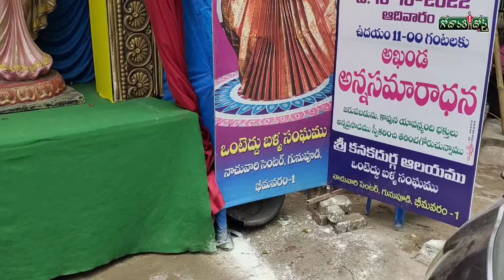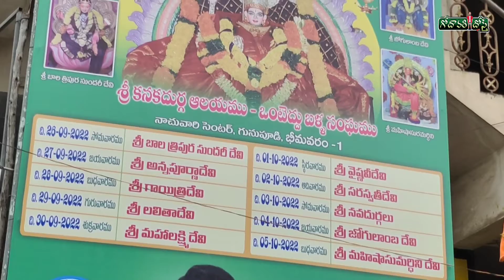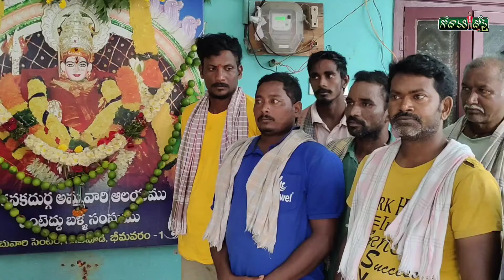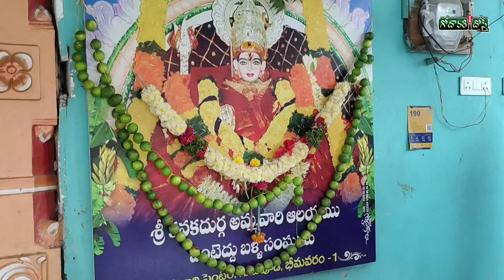శ్రీ కనకదుర్గ అమ్మవారి ఆలయం- ఒంటెద్దు బళ్ళ సంఘం -నాచువారి సెంటర్ -భీమవరం / గోదావరి దోస్త్